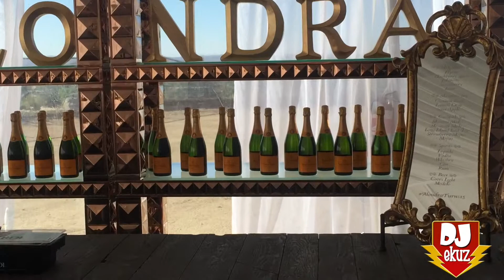Alondra Quinceanera Nov 21, 2015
La semana pasada tube el placer de trabajar y compartir escenario con Mariachi Sol de Mexico de Jose Hernandez & con la banda de mi paisano Pepe Aguilar Banda Viento De Oro en una fiesta privada